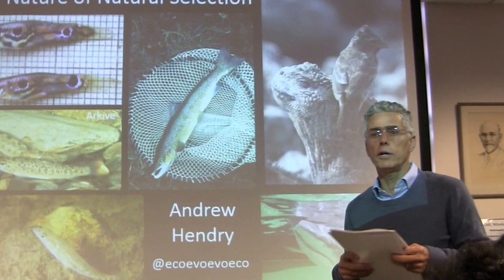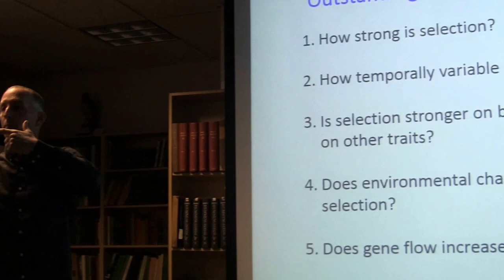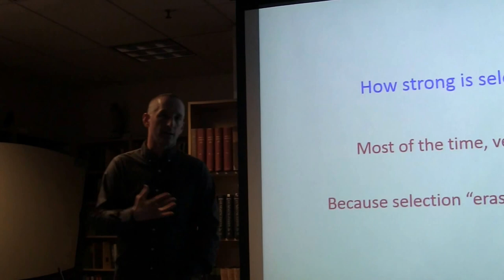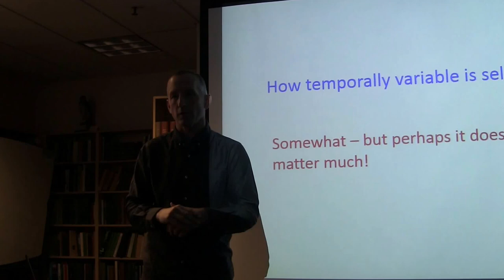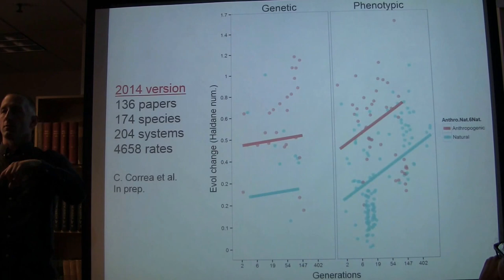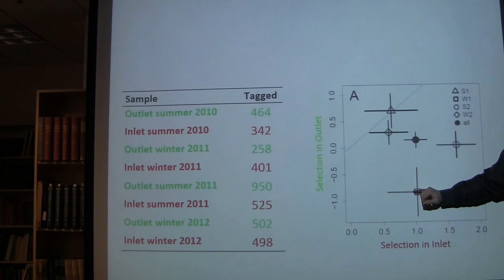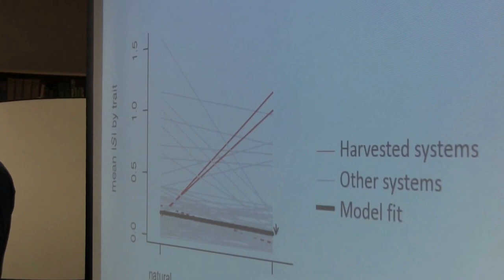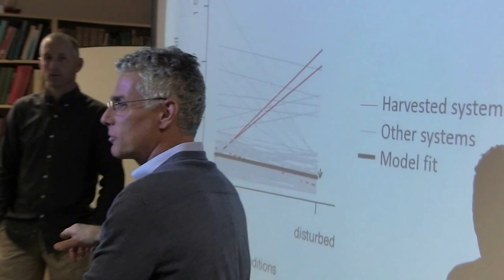Andrew Hendry -- 11-18-15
"The Nature of Natural Selection"
Redpath Museum & Department of Biology,
McGill University